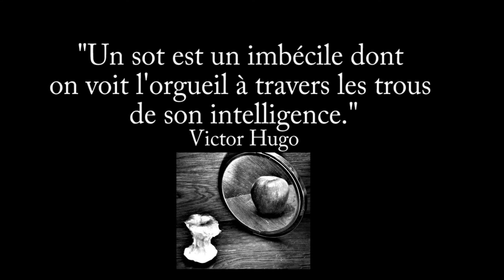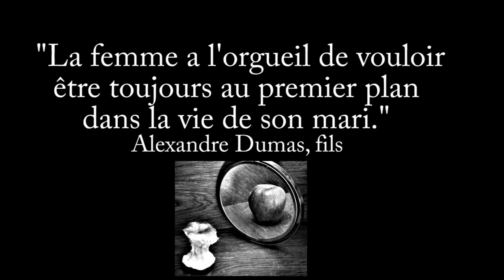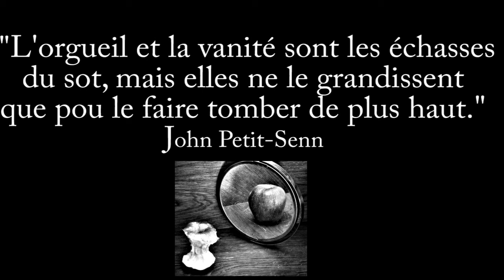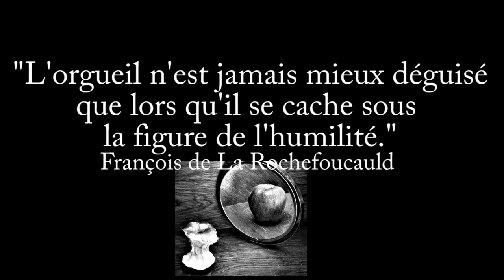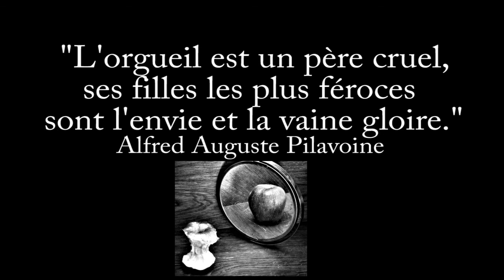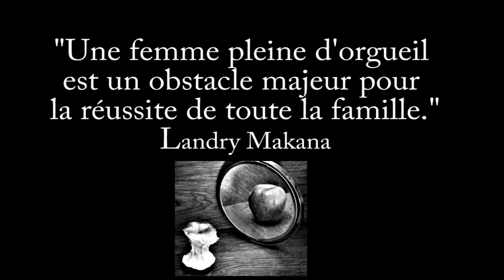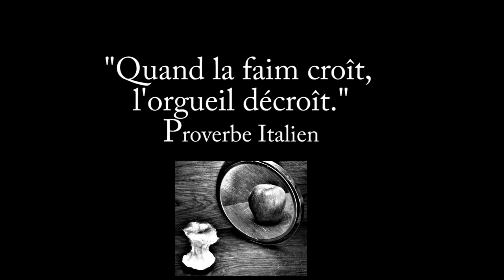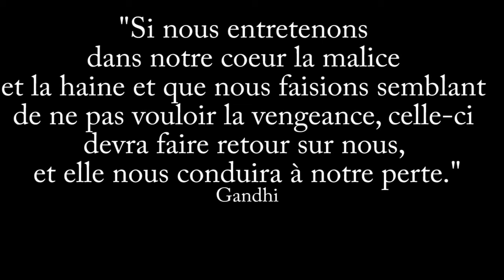L'ORGUEIL🟠⚫️🟠👻⚫️🟠20 CITATIONS POSITIVES QUI VOUS INSPIRERONT